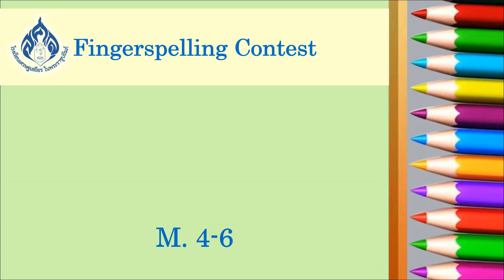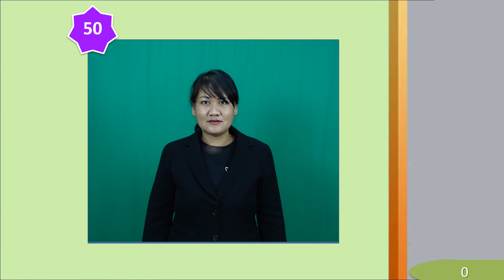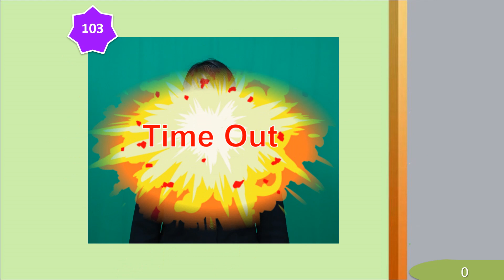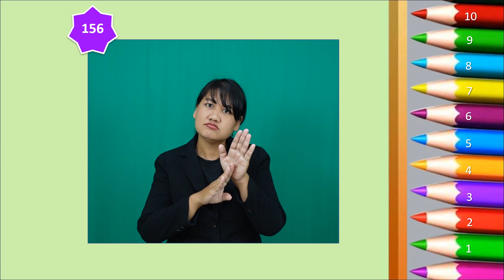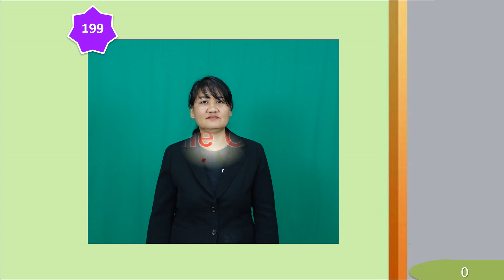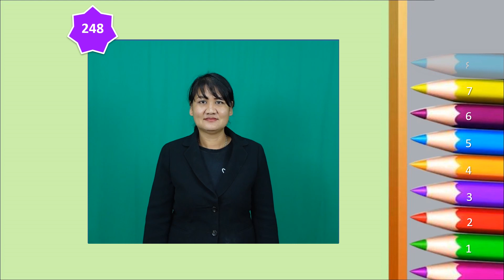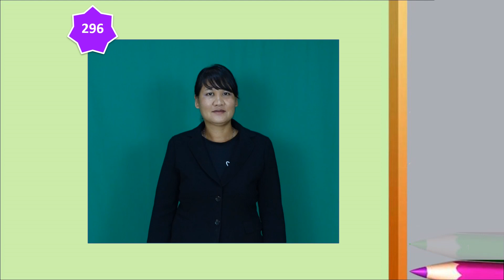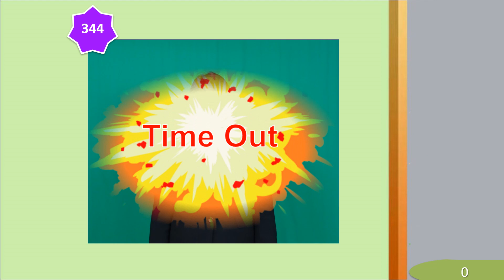ASL contest random m456 2022